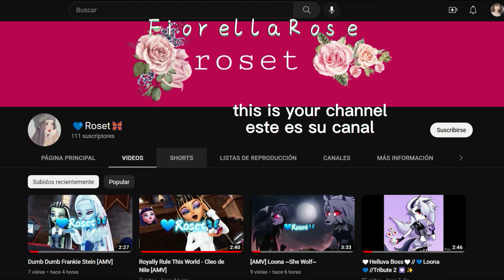AVISO IMPORTANTE - IMPORTANT ANNOUNCEMENT